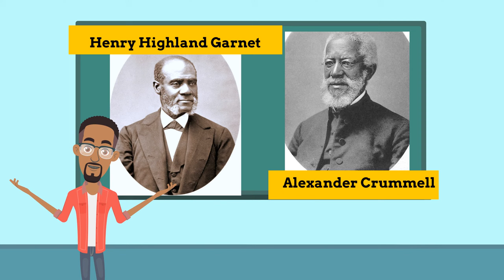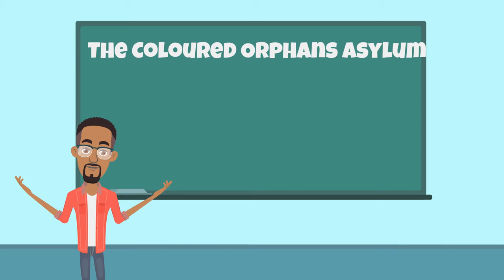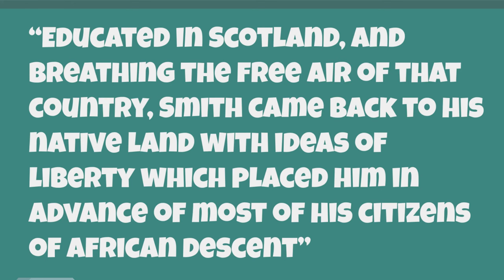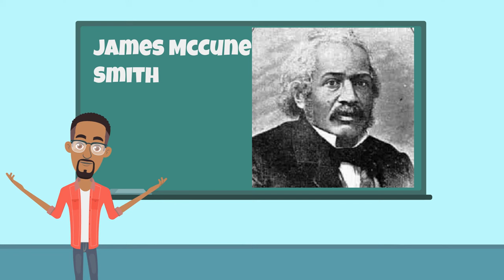James McCune Smith - Insightful Classroom Series - Field Of Medicine - Part 4 - Black History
Not just a physician but also a scientist, novelist and spokesman. James McCune Smith was born in New York City on April 18, 1813. Identified early in his life as being intellectually gifted, he would go on to earn a master's and a medical degree. Smith believes he was living proof of how things could be different. His education and learning could demonstrate that he was equal to any man, regardless of race. It was a belief he championed for the rest of his life.

Follow Us On:
Blackchat - @InsightfulBlackHistoryAnimated